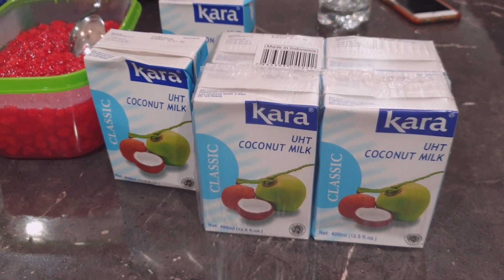Chè Thái, chè 7 màu.?? Vietnamese dessert. Sunday fun day with friends.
In this video, we eat Che Thai or che 7 mau  and have so much fun with friends.